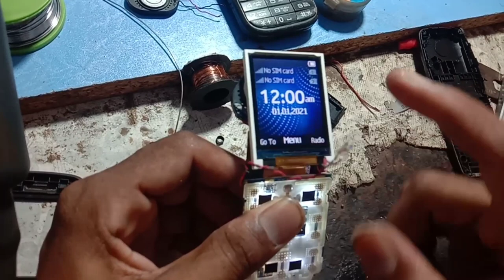Nokia 105 Ta 1464 2022 Battery error Solution ||Nokia Ta 1464 Battery error Falt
Nokia 105 ta 1464 battery error solution